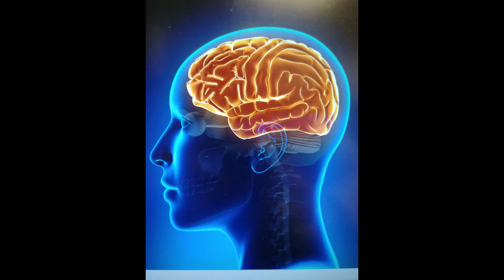number9ine Introduction Research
Introduction to Patrick di Santo and Casey R Toews, researchers associated with the University of Kansas, currently working on alternative treatments for traumatic brain injuries.

“[T]hey met while Toews was working on his master’s in psychology and Disanto had begun psych rehabilitation for a TBI (traumatic brain injury) and CTE (chronic traumatic encephalopathy, a degenerative brain disorder). Toews initiated Disanto to integrate his talents into his rehabilitation respite, as an instrumentalist, writer, and producer revisiting past sense memory as a form of experimental treatment, helping recover from the injury. This provided an outlet for frustrations with limitations of the pervasive disability.”
~Nick Spacek, The Pitch